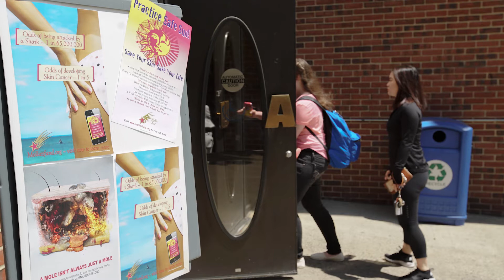Mollie’s Fund - Skin Cancer Screenings Save Lives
In May 2018, Mollies Fund collaborated with Molloy School of Nursing & Adelphi University to provide free skin cancer screenings.  Thank you to the students, doctors, volunteers and everyone involved in making this available to our community.